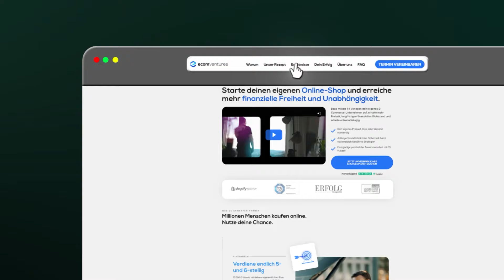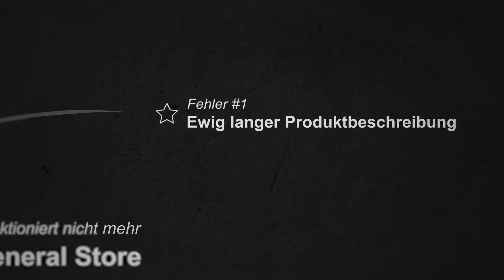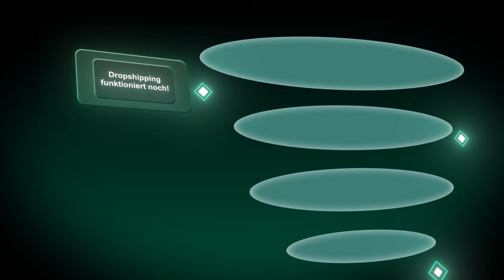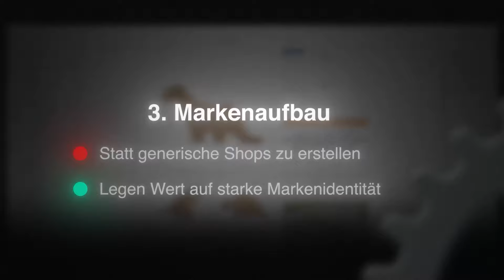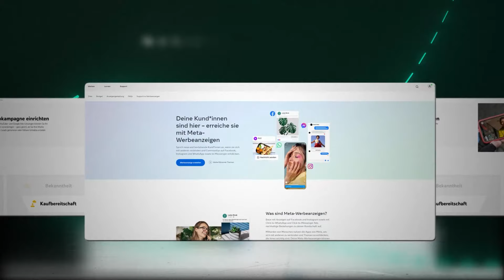Dropshipping ist nicht tot, du machst es nur falsch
Du möchtest selbst einen Online-Shop aufbauen? Dann bewirb dich jetzt auf ein kostenloses Erstgespräch:

📒 Fordere den kostenlosen Report »Dein eigenes E-Commerce Business starten« jetzt an:
ÜBER JONATHAN NÄGELE:
Bereits mit 14 Jahren gründete Jonathan Nägele sein erstes Unternehmen und startete später einen eigenen Dropshipping Online-Shop. Nach einigen Rückschlägen und herben finanziellen Verlusten gelang ihm schließlich der Durchbruch mit diversen Online-Shops im 6- und 7-stelligen Umsatzbereich.

Nachdem er immer mehr Anfragen erhalten hatte, seine Strategien, Systeme und bewährten Strategien zu teilen, entschied er sich, mit ecomventures ein eigenes Mentoring zu starten. Heute  hat Jonathan über 200 angehende E-Commerce Unternehmer dabei unterstützt, ein eigenes E-Commerce Business zu starten und auf 5- bis 7-stellige Umsätze zu skalieren.